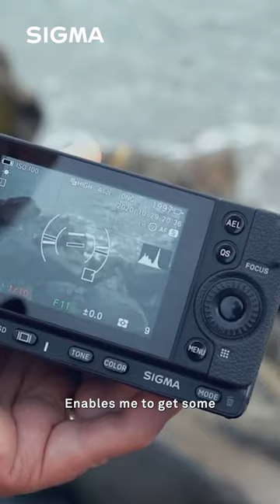Landscape photography camera setup - Lea Tippet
SIGMA fp and a SIGMA 14-24mm F2.8 DG DN | Art for landscape photography? Yes please!